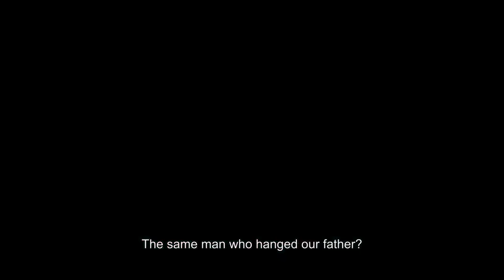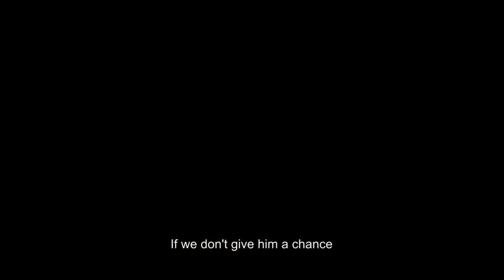Tráiler de 'Apprentice' de Boo Junfeng (HD)